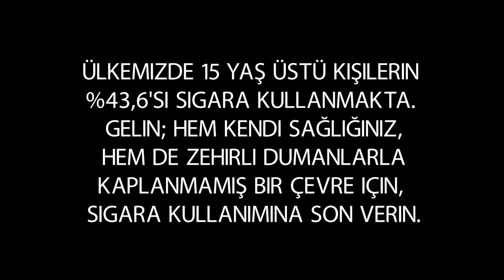ESARET - VEFA LİSESİ - ERDİ AYDOĞDU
-YARIŞMACI ADI: Erdi Aydoğdu
-OKUL ADI: Vefa Lisesi
-KISA FİLM ADI: Esaret
*FİLMİN SÜRESİ: 3:20
*FİLMİN FORMATI: Kurmaca